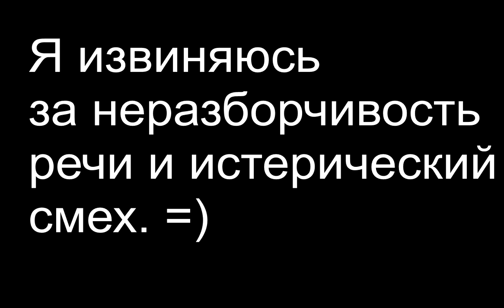Arma 3 Маджахединг Вылазка к врагам. Чесали огородами... (Первый заход)